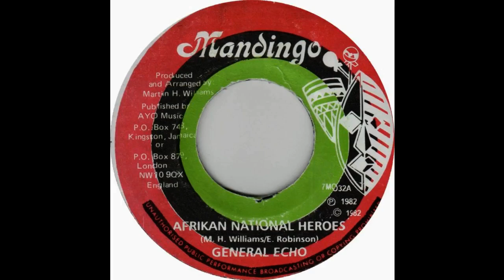General Echo - Afrikan National Heroes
Year: 1982
Label: Mandingo 7M 032 (JA)
Format: 7''
Side B of "Everyone Tun Ranking / Afrikan National Heroes" Single from Hugo Brown / General Echo